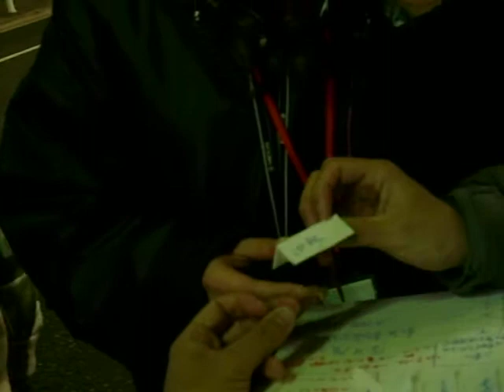2012 01 03 J-WAVE GROOVE LINE Z Radio Guerilla とんちゃん in 新橋 04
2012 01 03 J-WAVE GROOVE LINE Z Radio Guerilla とんちゃん in 新橋 04